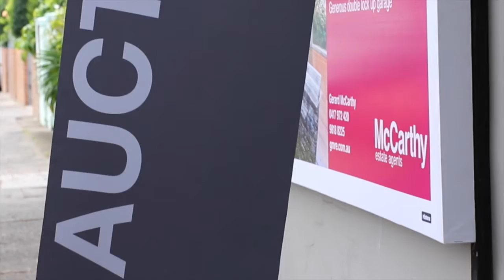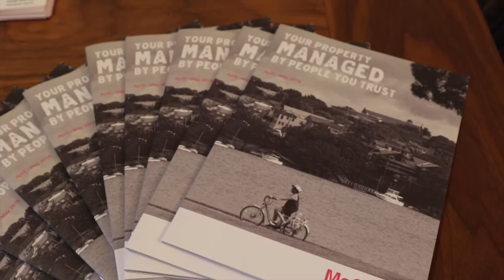Gerard McCarthy - McCarthy Estate Agents